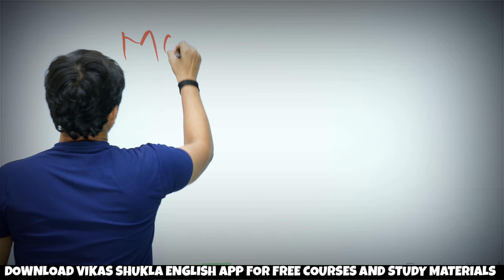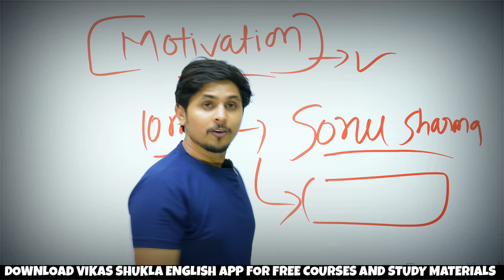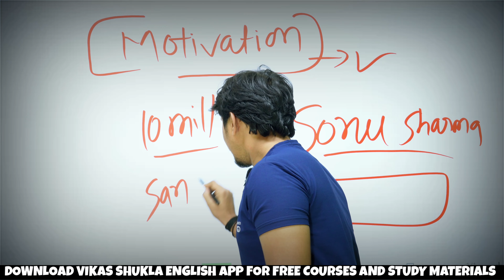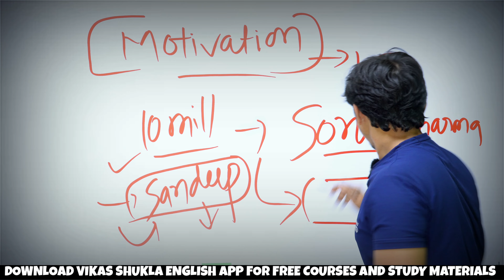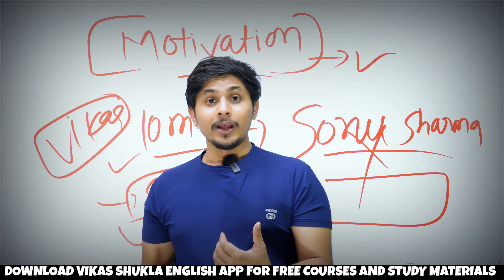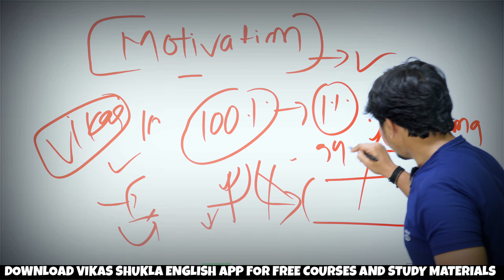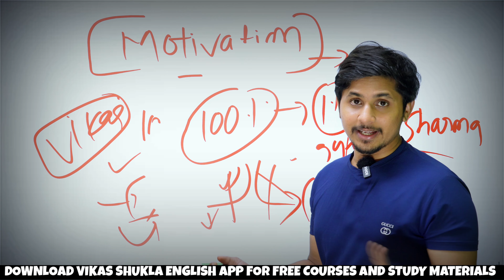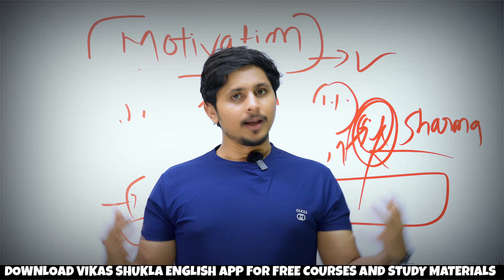Stop Watching My Videos.